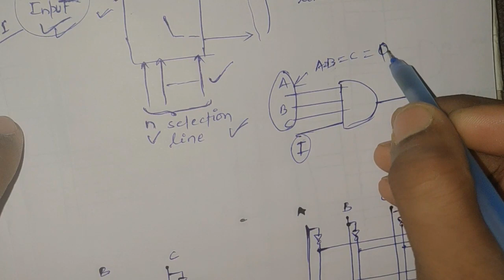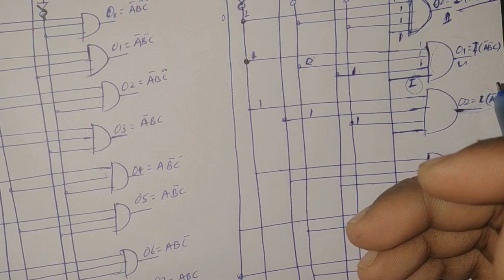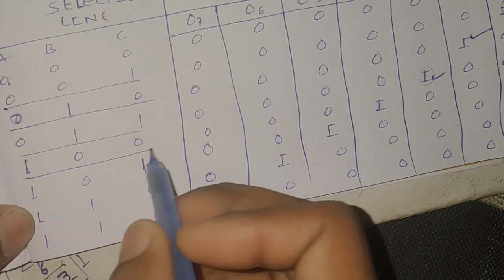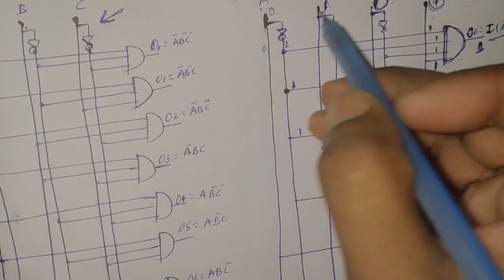De- Multiplexer // how to make a De- Mux // what is De- Multiplexer // how to work a De-Mux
in this video you will see how to work a De-Mux